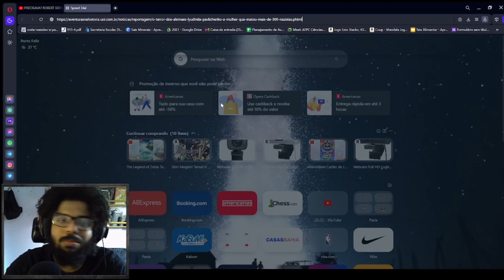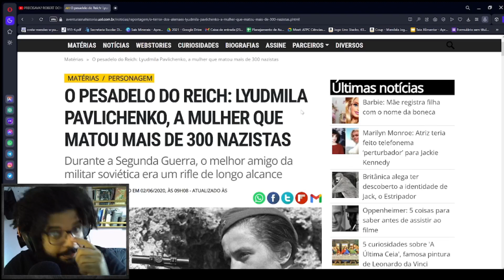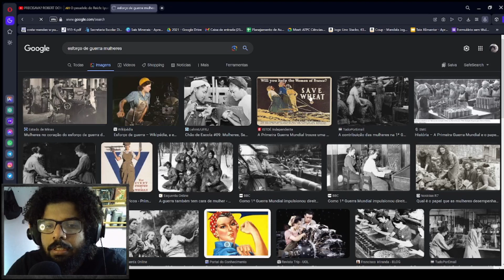VOCÊ NÃO VAI ACREDITAR NO QUE O ROBERT DOWNEY JR DISSE!